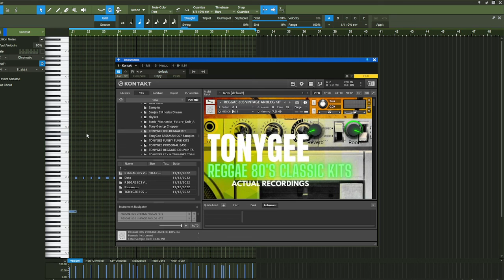DRUM KITS library by tongee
-DAW SOFTWARE USED: STUDIO ONE 5
- NI KONTAKT 6 FULL VERSION

WE SELL CUSTOM-CHOPPED- SAMPLE PACKS (DRUM KITS AND LOOPS)
ALSO NI LIBRARIES.